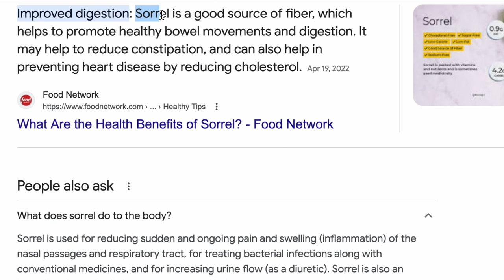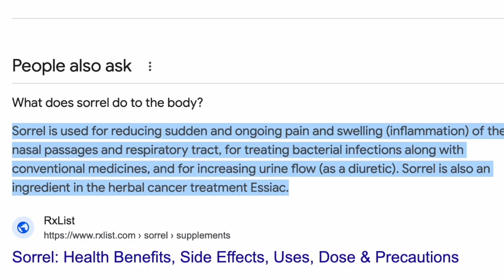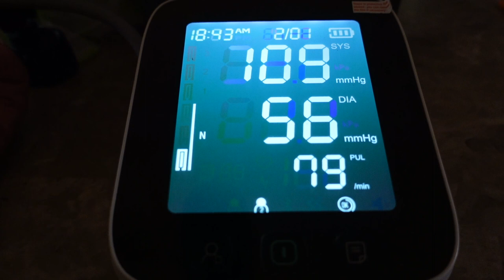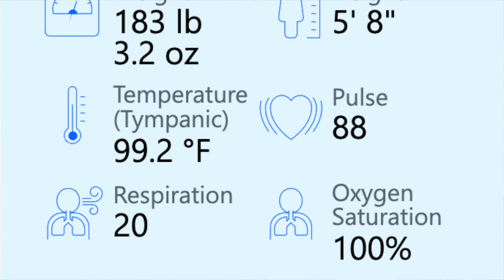WOW! I Didn't Realize The Hibiscus Plant Was So Good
In the Caribbean, hibiscus is known as Sorrel. People all over the Caribbean make this drink in their own unique way. Some people add alcohol and most people add sugar. My husband Joe uses this drink to help him control his BP. Recently, he had not been taking the drink so a month ago at his last visit to the doc, his BP was a tad high. In the last 30 days he's been drinking the hibiscus tea and we believe it played a major roll in lower his numbers. I did some research today and found out that this miracle drink has so many healing properties.

Life is a story; make yours a best-seller.

Welcome to "The Bare Pantry Show." My mission in life is to... teach others how to cook. I feel that if you know how to cook, you will change your wealth and your health. Your wealth because you will save money by not eating out and your health because you'll have control over what goes into your food.

Hi, My name is Barbara and I'm originally from Belize located in Central America. I now reside in Southern California with my husband of over 36 years and 3 young adult children Josh, Jory and Jada. Although I'm the host of the show, Joe and the children play a major part in front of and behind the camera.